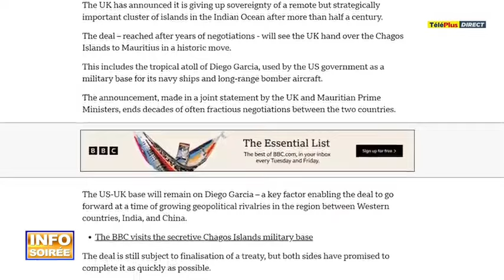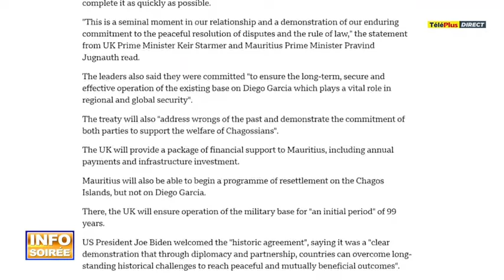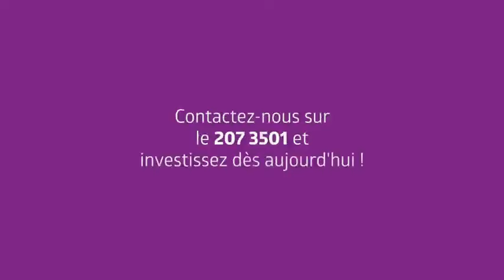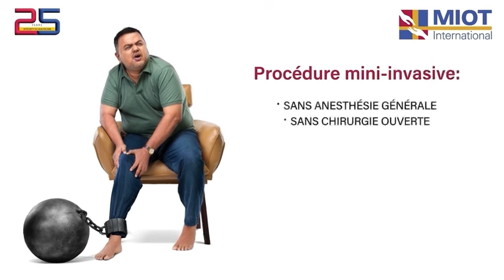Teleplus info 03/10/2024